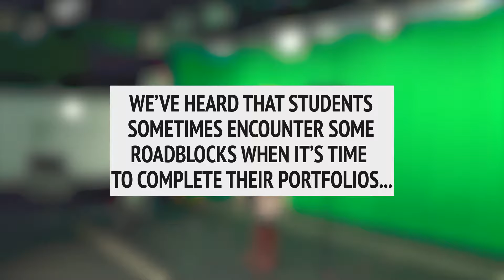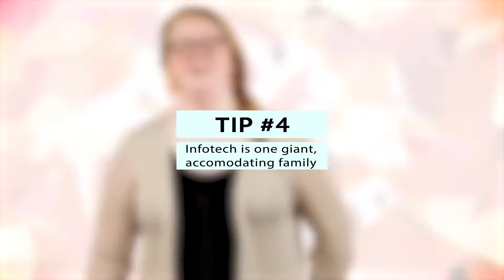Student Tips: Infotech Profile